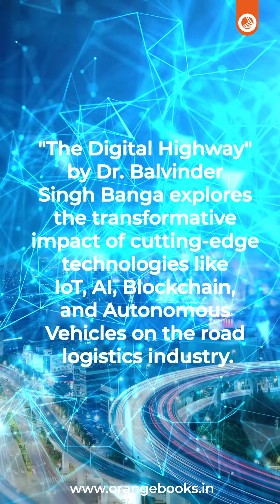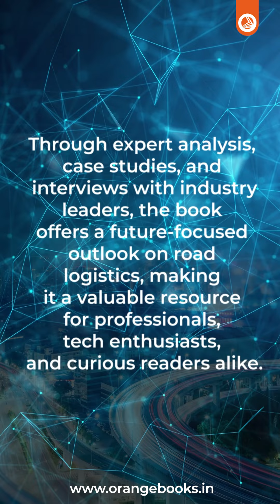The Digital Highway | Dr. Balvinder Singh Banga | OrangeBooks Publication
Title: The Digital Highway- Revolutionizing Road Logistics with Technology

Author:  Dr. Balvinder Singh Banga

About the Book: Step into the fast-paced world of road transportation logistics with Dr. Balvinder Singh Banga debut book, "The Digital Highway: Revolutionizing Road Logistics with Technology," a captivating journey into the heart of trucking and supply chain management. From bustling urban centers to remote highways, explore the critical role of trucking in powering global commerce and connecting communities. Through vivid storytelling and expert analysis, Dr. Balvinder unveils the challenges and triumphs of the industry, from navigating treacherous terrain to embracing cutting-edge technologies. Discover the unsung heroes behind every road journey, from truckers braving the open road to logistics managers orchestrating seamless supply chains. With a keen eye for detail and a passion for innovation, Dr. Balvinder offers a comprehensive look at the forces shaping the future of trucking, from sustainable practices to regulatory trends. Whether you're a seasoned industry insider or a curious observer, this book offers valuable insights into the dynamic world of road transportation logistics. Join Dr. Balvinder on an exhilarating ride through the highways and byways of the global supply chain and unlock the secrets to success in the world of trucking.

Flipkart: Update soon.

Playstore: Update soon.

Self Book Store: Update soon.

For Self-Publishing in India Visit OrangeBooks Publication. From cover designing to book publishing, promotion to distribution – As book publishers, we do it all to publish your book professionally. OrangeBooks Publication offers the most affordable self-publishing company in India. We aim to provide professional self-book publication services, guidance, and support to all emerging Indian Authors who inspire to write and publish their book with our Worldwide Availability in Print & eBook. Our services broadly include interior designing, proofreading, designing book covers, printing, and worldwide distribution.